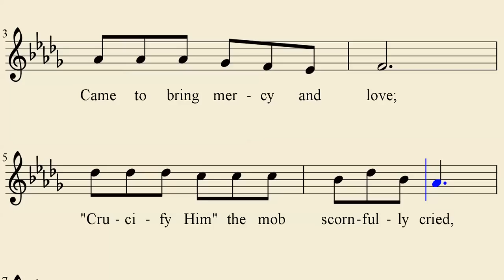Can He Depend On You? - Church Song Gospel Hymn - MIDI Church Songs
Can He Depend On You?

Jesus the Savior came down from above,
Came to bring mercy and love;
"Crucify Him" the mob scornfully cried,
So He on Calvary died;

Wilkin B. Bacon

Songbook: Praise for the Lord
Edited by: John P. Wiegand
Publisher: Song Supplements inc.

Only Acappella (voice only) singing is used during Church of Christ worship of God.

Visit your local Church of Christ soon.